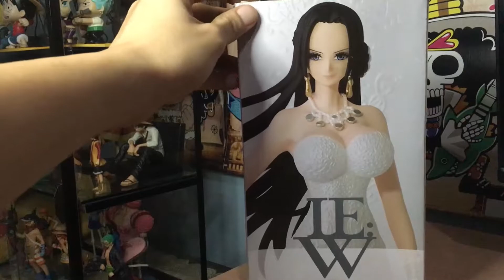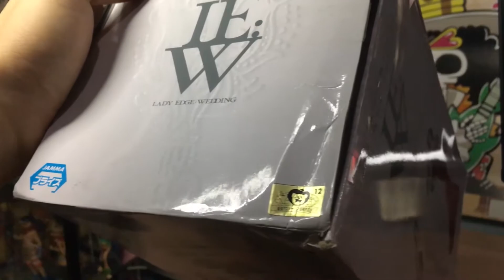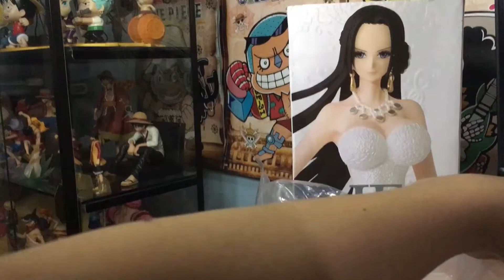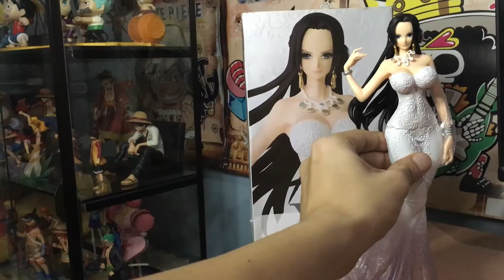One Piece Lady Edge: Wedding Boa Hancock / Banpresto Unboxing